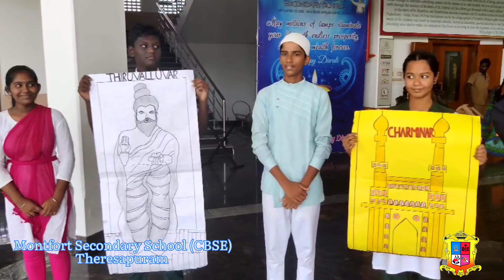Heritage Club | Montfort Secondary School | CBSE | Theresapuram | Pondur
Heritage Club 2022